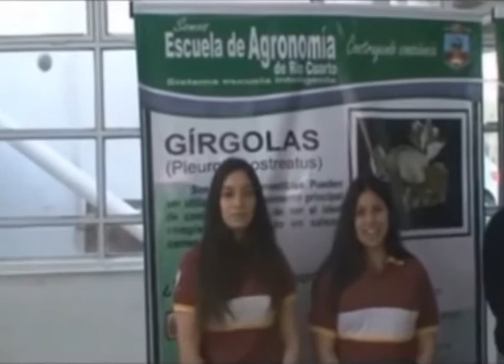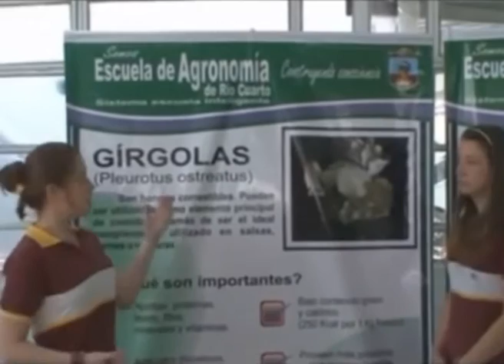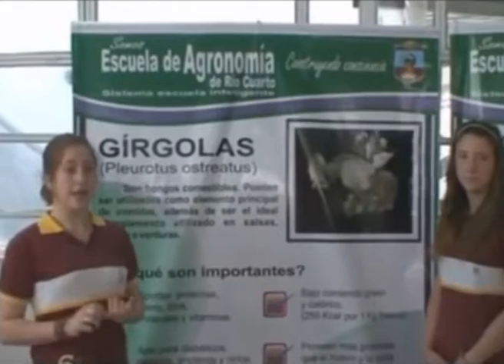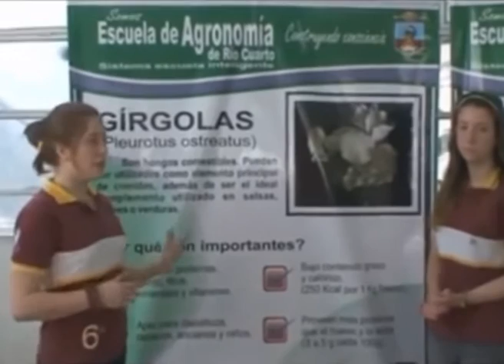Marisa Cassan TV & Agronomia 01 1